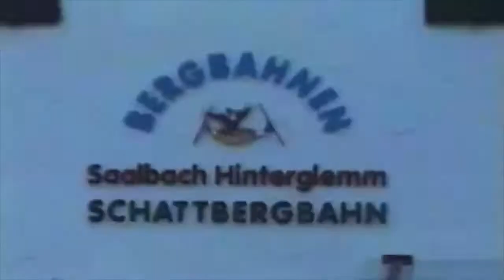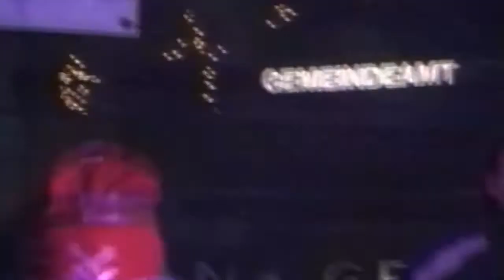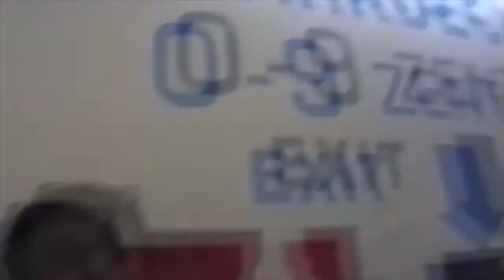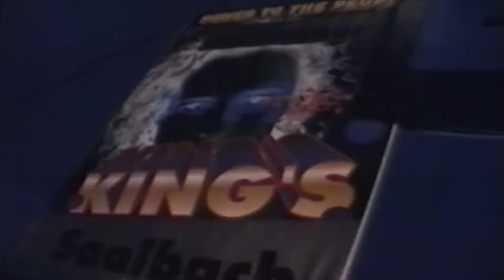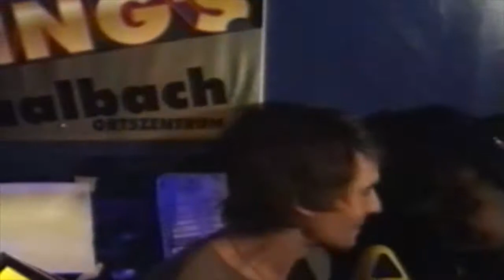Rave On Snow 2000 [VIVA Club Rotation]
VIVA Club Rotation 2000 - Rave On Snow

Advent, Advent die Skialm brennt - Denn der Berg ruft wieder; Nein, er schreit nach Rave On Snow.
VIVA Club Ration feat.: Daisy Dee, Tom Novy, Dominic D'Agnelli, Phil Fuldner, Mousse T, Mr. X & Mr. Y, Hardy Hard, Tiefschwarz, uvm...

Line-Up: Westbam, Tom Novy feat. Lima, Mc Colee, Superfunk, Bad Boy Bill, Marc Spoon, Tonka, Andry Nalin, Hardy Hard, Chris Liebing, Anthony Rother, Ravers Nature, Tanith, Tom wax, Hooligan, Paul Cooper, Phil Fuldner, Dani Koenig, Moguai, Holgi Star, Sebbo, D'weed, Celvin Rotane, Miss Yetti, Vicenzo, S.F., Melih Ask, Dice'c, Tosh, Olaf Kramolowski, Patrick Schuenemann, Linus, Dirk Dreyer, Domenic D'Agnelli, Charles L' Admiral, Sascha Appel, Thomas Lu vs. High Co, Babette Werdier, Electrocute, Joe Doz, Kay Paul, King-O, Alex B., Rochus, Richard Rieger & Valentine, Schnick S., Daniel Fun, Sonic, Steve Stone, Suat G., Partysan UK Special Guest Djs: DJ Smorf  & Afrokid